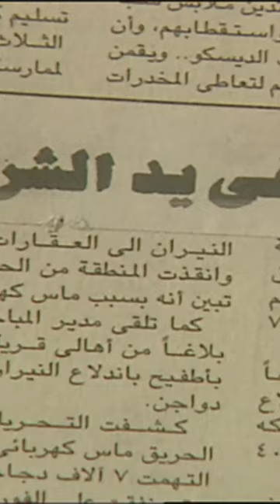لما تعرفي خبر القبض على جوزك من الجرايد😱💔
مسلسل ""ملك روحي"" تلتقي ملك بمحمود الشاطر وسرعان ما تقع في حبه رغم معارضة الوالد في بدء اﻷمر، لكن العقبة الوحيدة التي تقف في طريق حبهما تتمثل في عم محمود الذي يقف لها بالمرصاد، ويُقتل محمود وتلفق لها جريمة القتل.
ﺇﺧﺮاﺝ: مجدي أبو عميرة ﺗﺄﻟﻴﻒ: محمد أشرف القرشي طاقم العمل: يسرا  أحمد عز  حسن حسني  سامي العدل  أحمد خليل  إبراهيم يسري